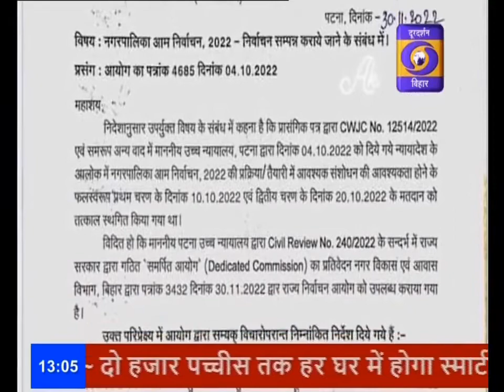नगर निकाय चुनाव 2022 की हुई घोषणा। प्रत्याशियों ने किया प्रचार कार्य शुरू।